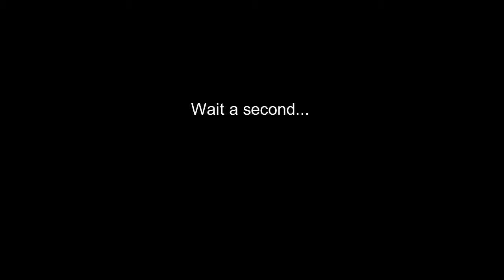Mario Maker 2: "Sky man after dark" 1UpRose [+Speedrun]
Level ID: FLT-BVC-XMF

Super simple and short level. It would benefit from some variety and if there were multiple sections. In my speedrun attempt I reveal a shameful secret about this course.